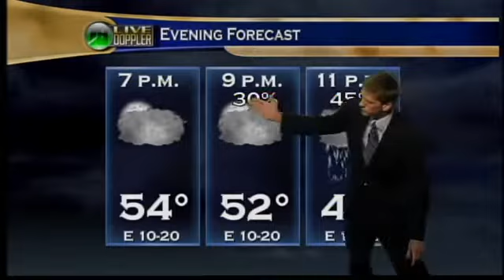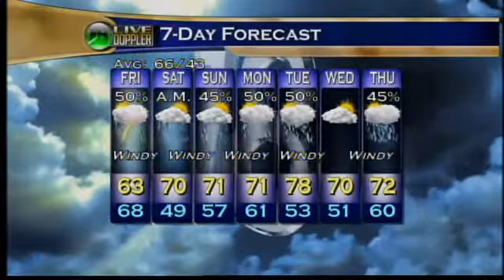Evening Web Weather